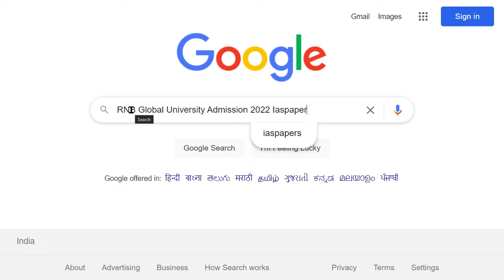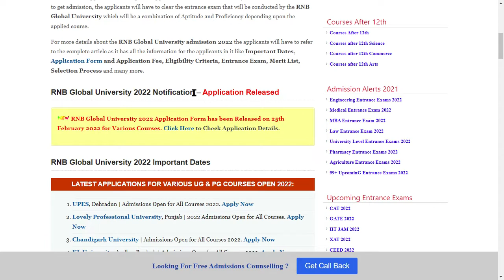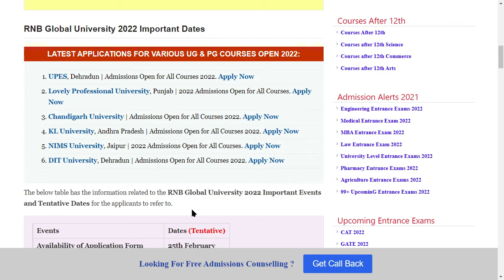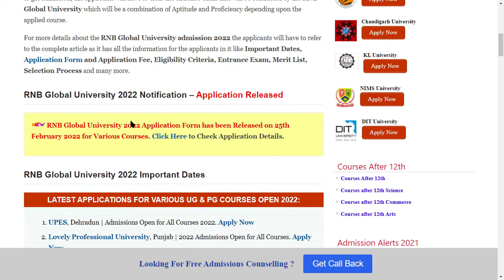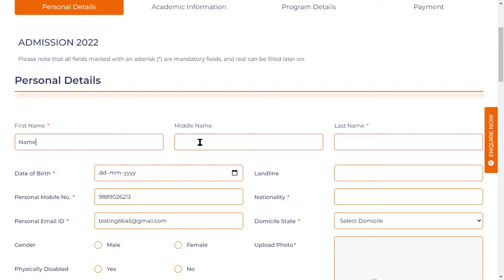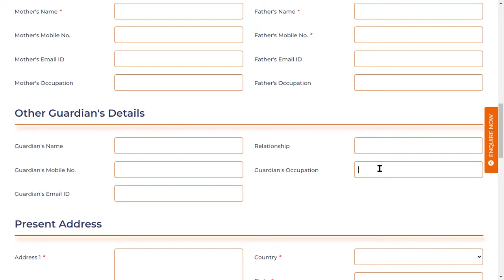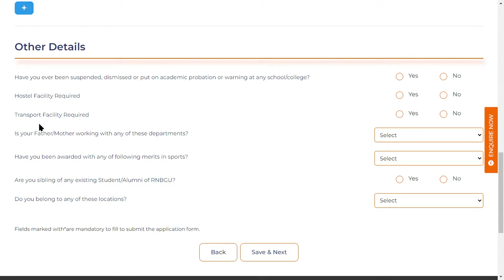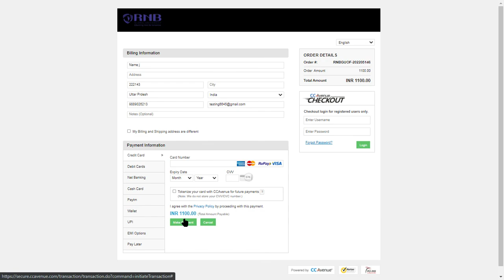RNB Global University Application (Started) - How to Fill RNB Global University Application Form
RNB Global University 2022 Application Form has been Released on 25th February 2022 for Various Courses. RNB Global University is also known as RNBGU. This university is a private university and offers many courses for interested applicants who are keen on getting a good quality education.